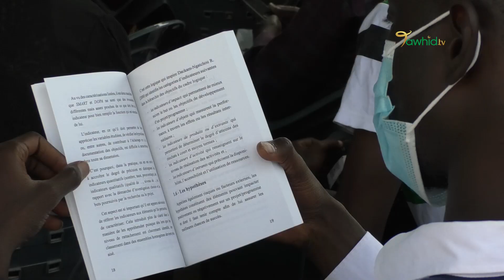SEYDI SOW DIRECTEUR DE L' EDITION SALAMATA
TAWHID TV REPORTAGE